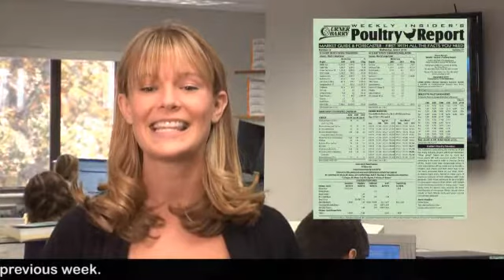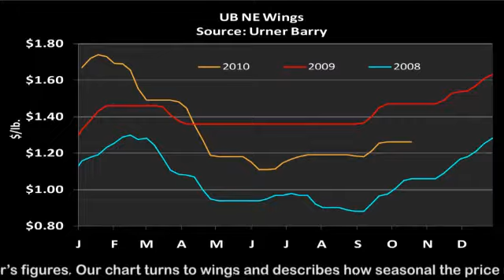Urner Barry 102110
Tyson Foods; Eggs Broken; Poultry Report; Turkey, Beef & Pork Tones